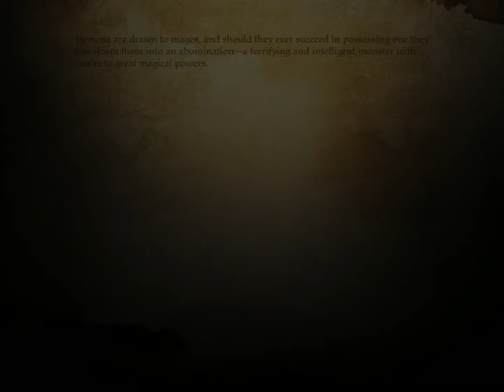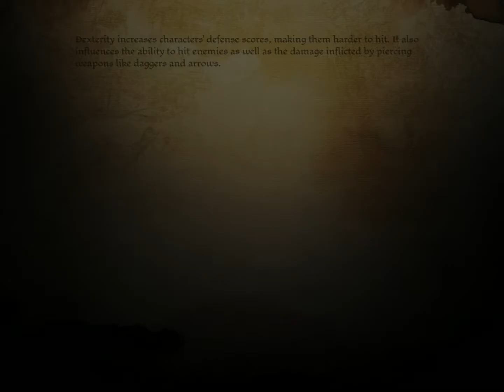Leaving The Clan Behind To Become A Grey Warden | Silent Let's Play - Dragon Age: Origins #2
↓You might want to read this↓

As you might have figured out by now, there is tons of interactions with NPC's and stuff to read! I played almost an hour and barely left the Dales. I don't know if every video will be an hour long but I try to keep it either 30 minutes or near 60 minutes.
I will also try to get every codex entry, but I can't promise to get everything. I also try to move the text every 5 sec, so if you love to read (and are interested in an amazing story like in TES), you can pause it or just click on the link below for every single entry in DA: Origins (as you will see, there is A LOT of stuff to look for).

Ah yes.
The letters, numbers and other stuff that appears sometimes in the videos is me entering cheat codes.
I mostly use only one regularely, one at the start of the game and two from time to time. All in all I have seven cheat codes I will use.